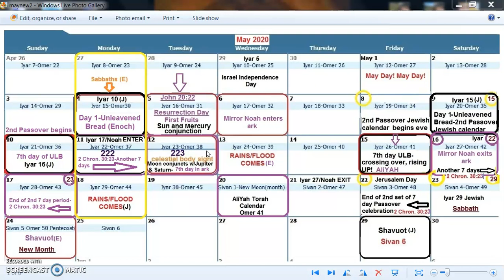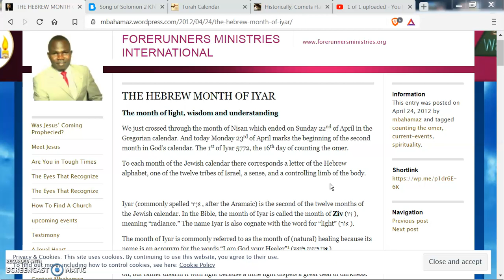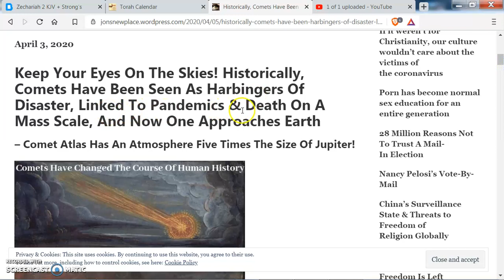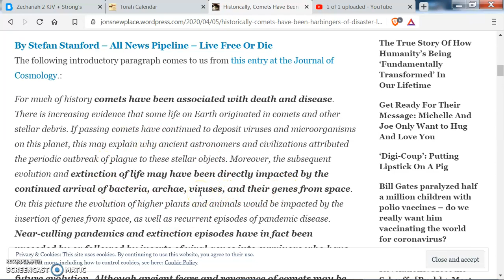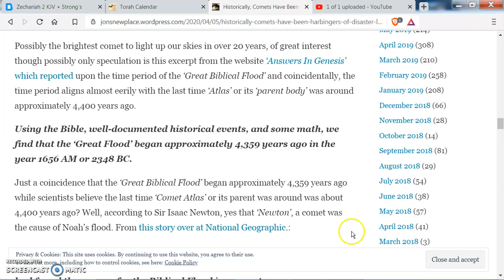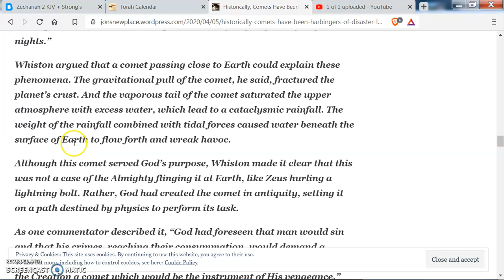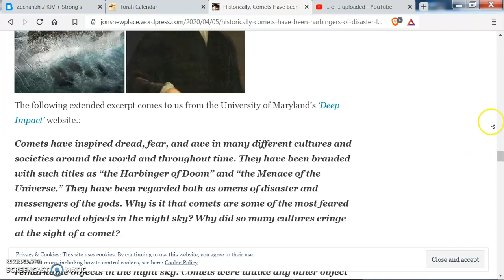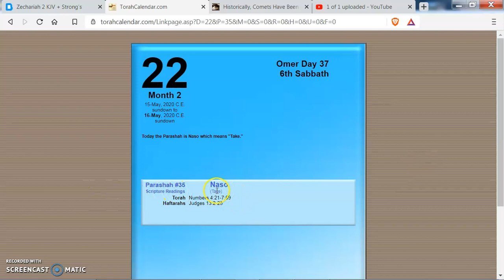Ziv! Rise UP, My Love ,My Fair One and Come Away! Rapture Watch! Pt. 4 of 5